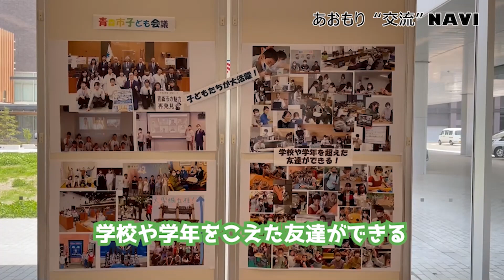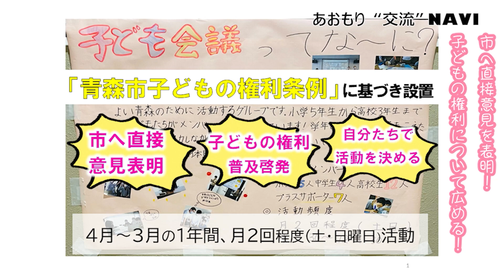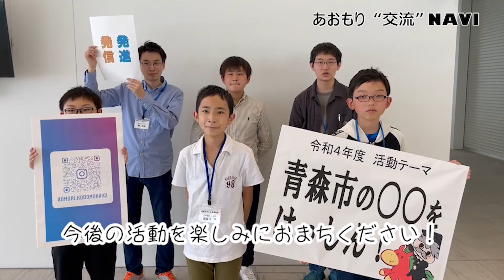青森市子ども会議！委員募集してます！【AomoLIVE】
青森市では「青森市子どもの権利条例」に基づき、子ども会議を設置しています。
子どもたちがまちづくりを研究・発信し市に意見提案する活動の様子をご覧ください！
委員も募集しています。詳細は下記を参照。

｡:+* ﾟ ゜ﾟ *+:｡:+* ﾟ ゜ﾟ *+:｡:+* ﾟ ゜ﾟ *+:｡:+* ﾟ ゜ﾟ *+:｡:+* ﾟ ゜ﾟ *+:｡:+* ﾟ ゜ﾟ *+:｡